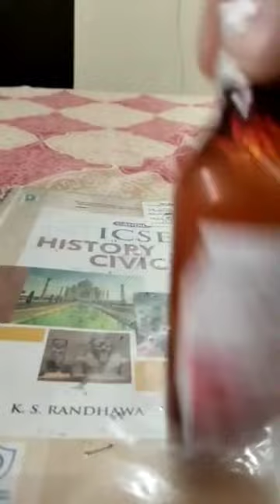Flipping Medicine Bottle 3 Times In A Row